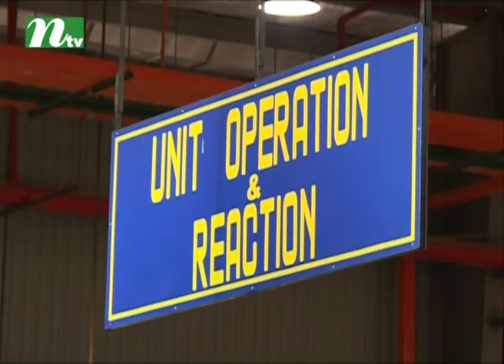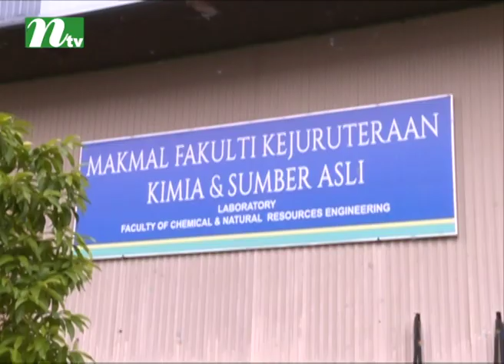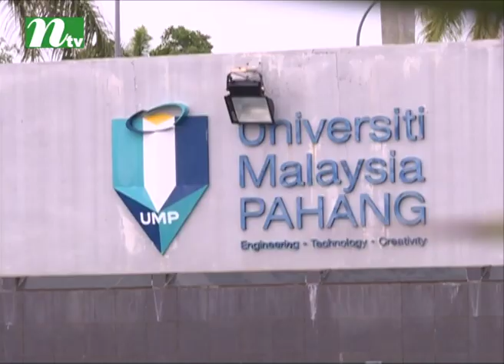Probash Jibon (প্রবাস জীবন) l Episode 07 | Malaysian Bengali Expatriate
From the life story of Bengali Expatriate - Probash Jibon, broadcasted on most popular tv channel in Bangladesh named NTV.
NTV always releases real story, reality show,  that are Fully on public demand.